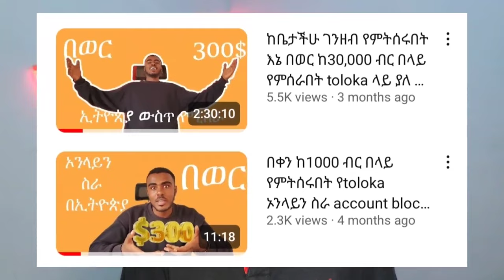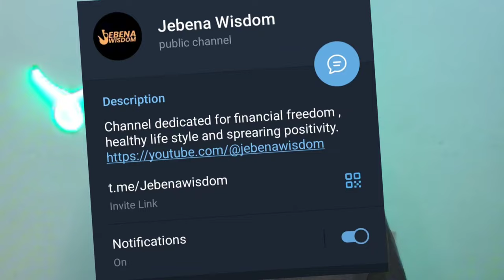929.08 Dollar $ /929.08 ዶላር የYOUTUBE ተከታዮቼን አሰራኋቸው | ONLINE WORK in Ethiopia in amharic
929.08 Dollar $ /929.08 ዶላር የYOUTUBE ተከታዮቼን አሰራኋቸው | ONLINE WORK in Ethiopia in amharic

929.08 Dollar $ /929.08 ዶላር የYOUTUBE ተከታዮቼን አሰራኋቸው ::
Create PayPal Account in Ethiopia,dropshipping,how to make paypal account,how to open paypal account,in Ethiopia,dropshipping in ethiopia,dropshipping for beginners,etubers,zoromia money,how to make money online in ethiopia,make money online,credit card,insurance